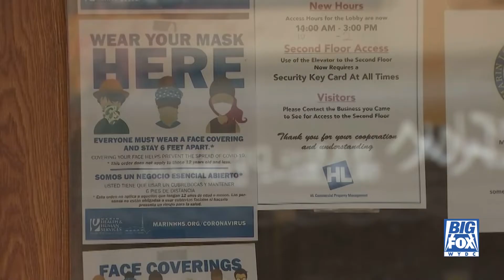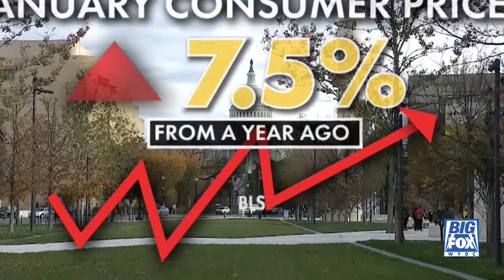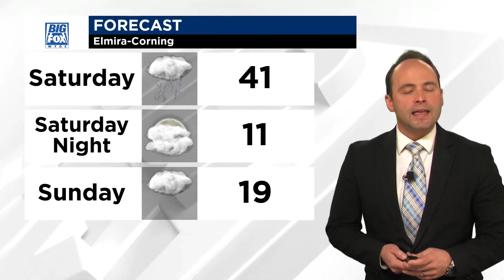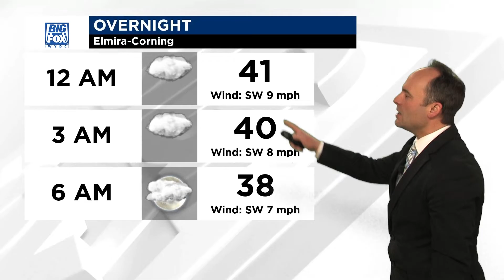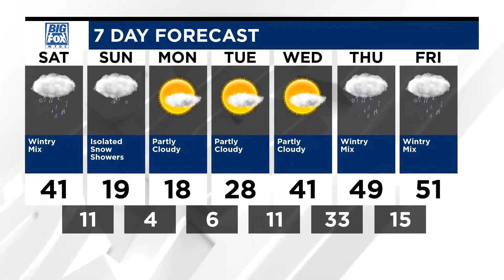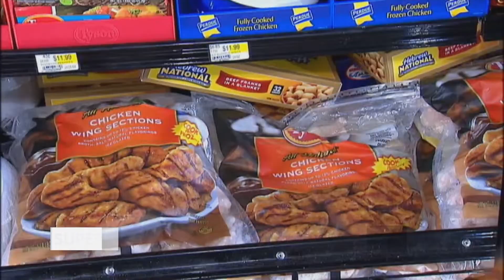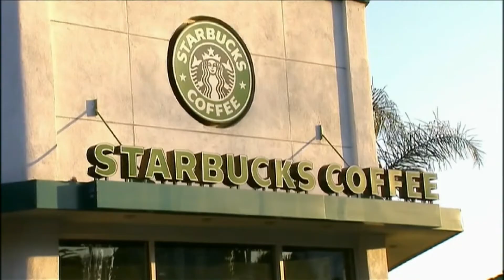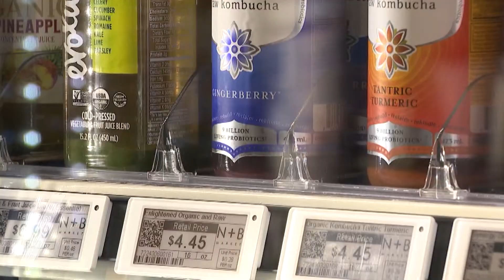Big Fox News at 10: 02 11 22